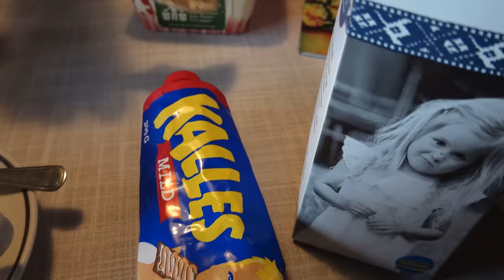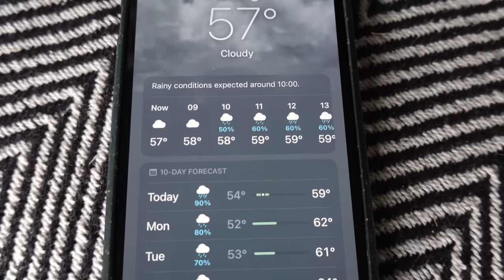Finding Beauty Amidst Adversity-Bikepacking the Length of Sweden-Episode 10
Hej Allihopa!
I was an exchange student in Sweden way back in 97/98 and I'm back to pedal the length of this beautiful country. I'm starting my adventure above the Arctic Circle in Kiruna, and I'll make my way down to the bottom of Sweden where my host family lives. In this episode, I say goodbye to my new friends and head back out into the rain. On this day, I finally embrace the cold and spend some time in a magical forest.

Camera Gear:
DJI Mavic MiniPro3
Sony RX100Vii